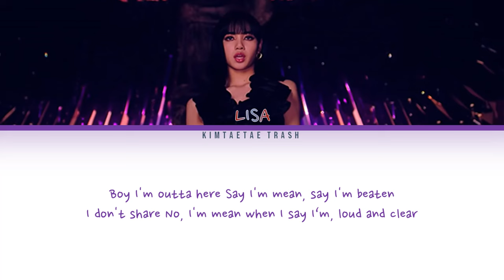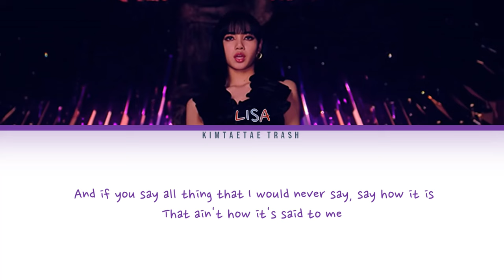LISA (BLACKPINK) - "Say So" (COVER) (Color Coded Lyrics 가사) [THE SHOW]